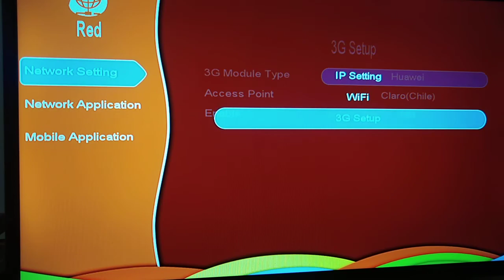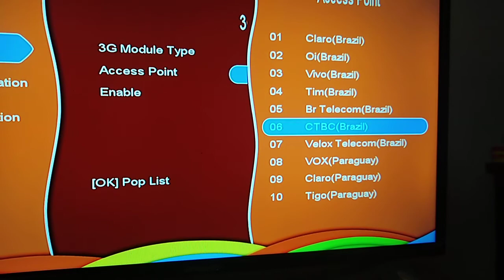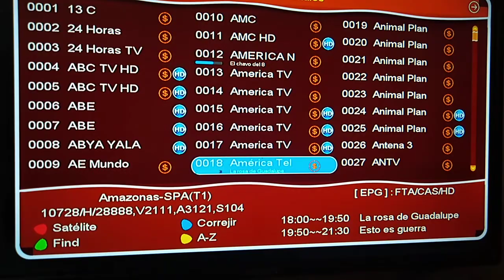Conectar módem 3g a Freesky Máx HD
Te mostramos como configurar tu receptor para conectar a Internet con módem de entel.